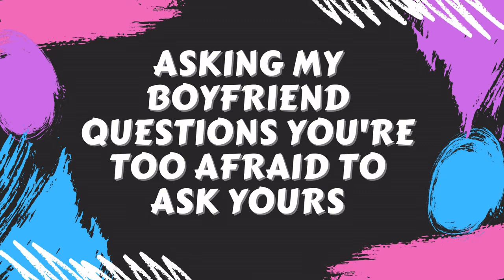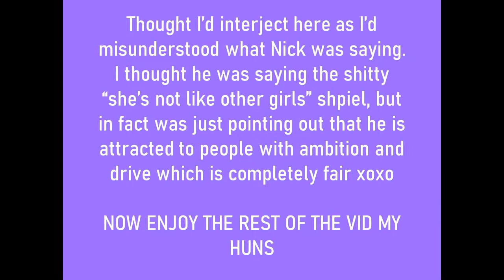Asking My Boyfriend Questions You're TOO AFRAID To Ask Yours... 😱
Iya huns. We thought we'd hop on to this relatively old video trend and see how it went ;) I asked my boyfriend questions that you're too afraid to ask yours and lets just say, this is a video for the gals. This definitely gets a little TMI (sorry not sorry) and and I had to edit out so much hahaha. But honestly I think he did really well with his answers and this just proves how much of a good egg he is! *I promise you no Nick's were harmed in the making of this video*